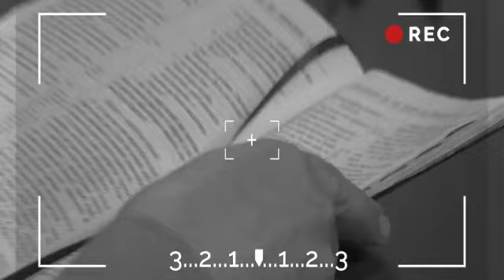Жінка-пастор. історія навернення